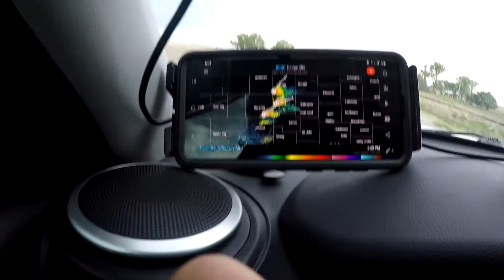Storm Chasing Kansas 5.8.2021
First leg out from home in Phoenix to Kansas on May 8th. Got a couple intercepts. lots of good lightning and dodging hail. I had to duck out of hail and avoid damage.